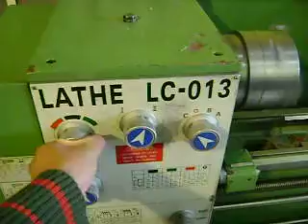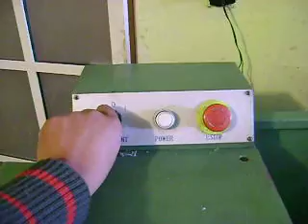ML 48452928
Video Migrado